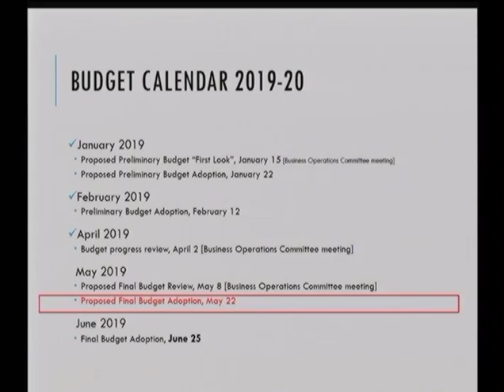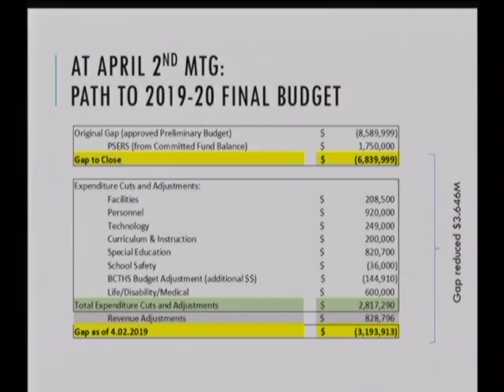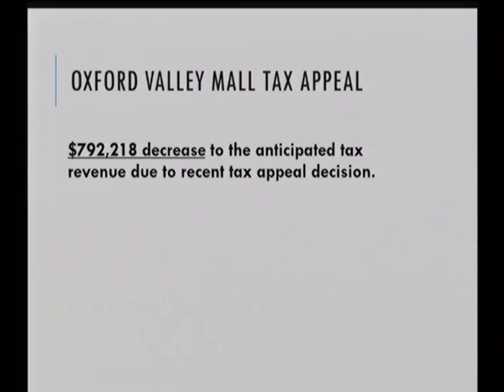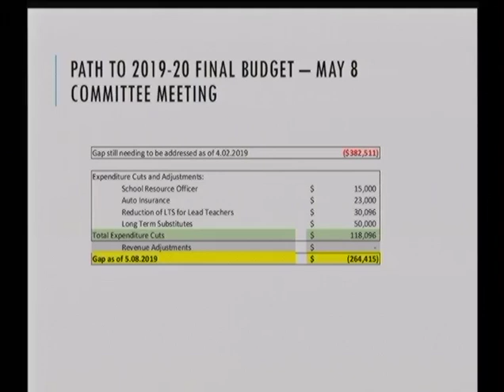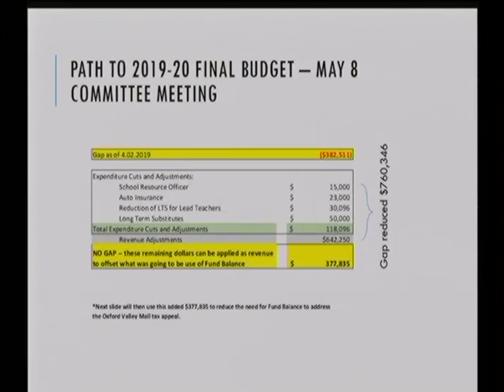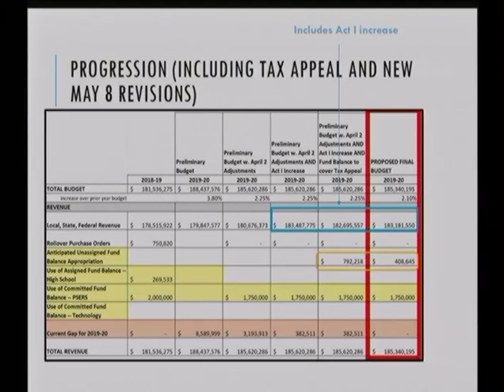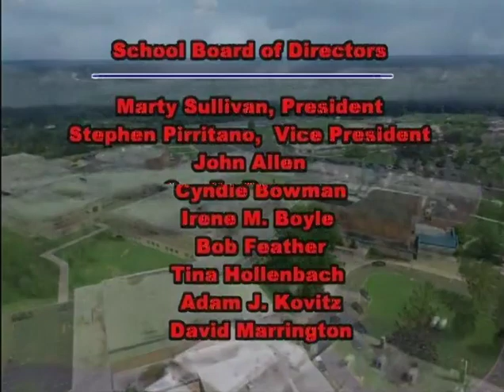Board Public Meeting 5/22/2019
Neshaminy School Board Public Meeting, May 22, 2019